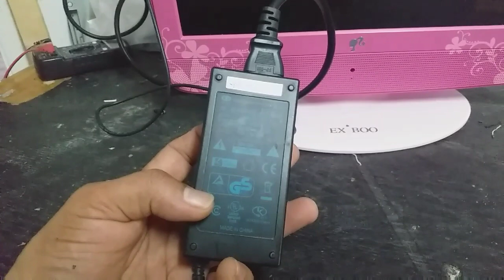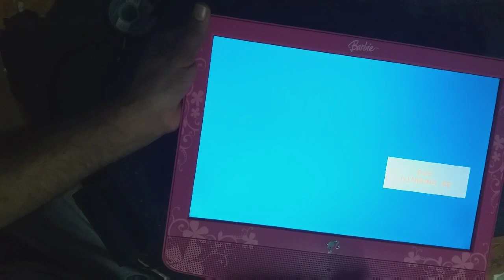Moniter Screen /LCD tv Adapter Reappear Urdu/Hindi